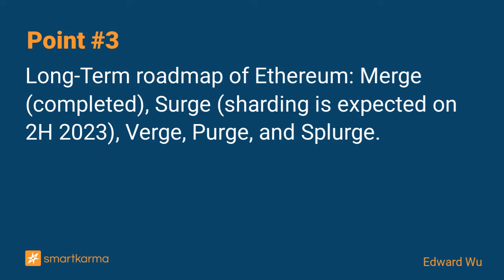The Future of Ethereum: A Deflationary ETH, Sharding, and the Roadmap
Merge is done, ETH is on the way to being a deflationary asset. The next big update Sharding is expected on 2H 2023, which will solve the scalability issue of Ethereum.
-  by Edward Wu on Ethereum in Crypto

Key points:
1. ETH is used for gas payment (transaction cost), part of gas payment is burned. When amount of ETH burned exceeds the amount of new issuance, ETH becomes a deflationary asset.
2. Sharding is the next big update for Ethereum. With sharding, network throughput will increase from current 15 transactions/second to potential 100,000 tps.
3. Long-Term roadmap of Ethereum: Merge (completed), Surge (sharding is expected on 2H 2023), Verge, Purge, and Splurge.